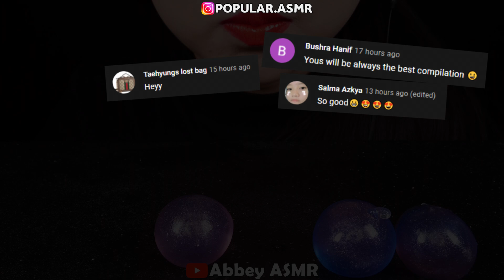Best of Asmr eating compilation - HunniBee, Jane, Kim and Liz, Abbey, Hongyu ASMR | ASMR PART 452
Today in the compilation: CREAM CAKE, STRAWBERRY, ICE CREAM, CREPE CAKE, CHOCOLATE CAKE, MARSHMALLOW, OREO, ICE CREAM SANDWICH, TIRAMISU, EYEBALL JELLY, JELLY, MAGNUM, 크림 케이크, 딸기, 아이스크림, 크레페 케이크, 초콜릿 케이크, 마쉬멜로우,  오레오, 아이스크림 샌드위치, 티라미수, 눈알, 젤리, 매그넘